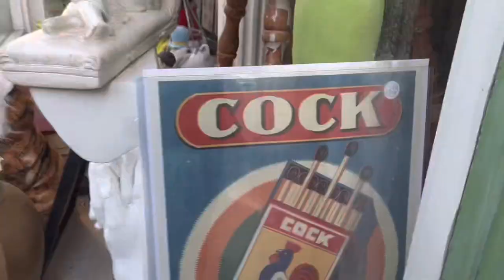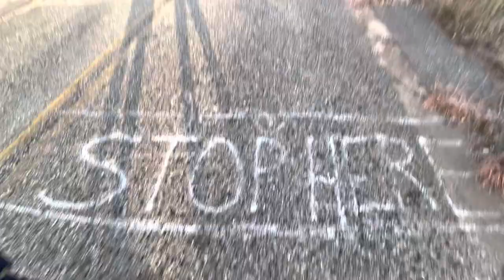Climbing Into a Church Steeple?? // Urbex on Cape Cod 🌊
In this installment of the Gifford Grimoires, the four stooges scale the rickety interior of a church spire before an urbex mission to an abandoned Air Force base takes an unexpected turn

0:00 Church Steeple
2:30 Air Force Base
5:15 Sewer Sluts
7:25 We Forgor